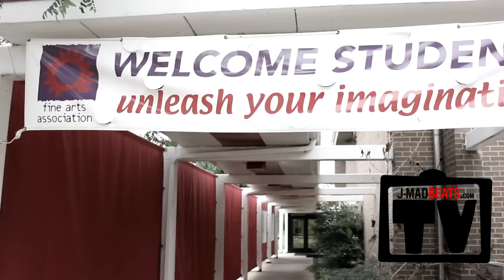J-Madbeats.com Weekly Vlog 9/17/12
Jmadbeats stops by to see professional trumpet player Scott McKee